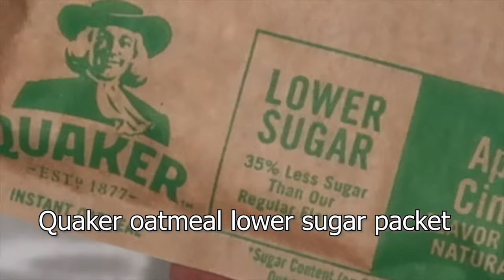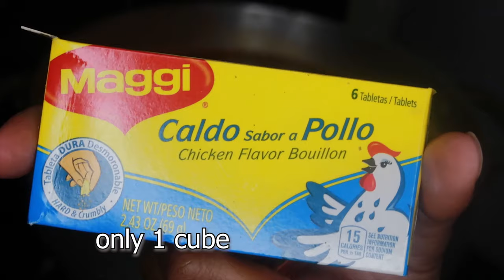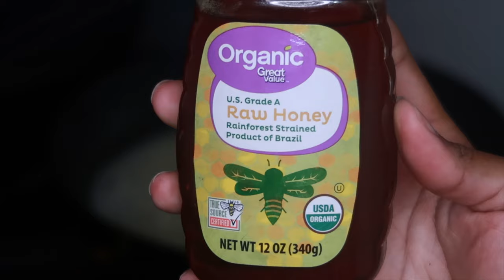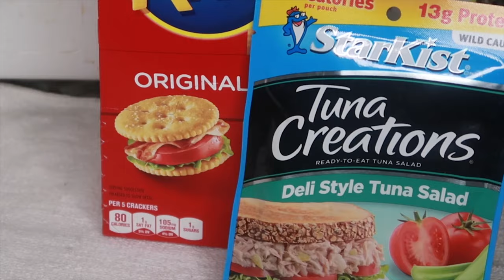What I Eat In A Day | Lose Weight 1,400 Calorie Meal Prep | Belly Fat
HEYYYY  Superstar welcome back :) PLEASE THUMBS UP IF YOU LIKE

⭐ New Meal Prep Video ⭐

⭐ Food scale

In addition to this meal prep I was drinking Apple Cider Vinegar twice a day and waist training 8 hours a day
 2 Tablespoons of Apple Cider Vinegar
Lemon Juice
Ginger and Tumeric
Warm Water 8 oz

Breakfast
Quaker oatmeal lower sugar 2packets
Water or Almond Milk
2 scoops of your favorite protein powder
Cinnamon
Trilogy seeds- flex, hemp and chia seeds
Half a Banana

Lunch
Ground turkey 93% lean 7%fat (the leaner the better)
4 cans of black beans (no salt added)
Extra Virgin Olive Oil
Salt, Pepper, Cajun, Cheyenne, Paprika, Chili powder
2 ½ cups of Water
1 tablespoon Tomato paste
1 Bouillon cube (chicken flavor) “Maggi”
Shredded Cheese *Optional*
*Can be served with brown rice or tortilla chips*

Dinner
Butter
Minced Garlic
Raw Honey
Lemon Juice
Salmon
Salt, Pepper
Veggie mix of your choice

Snack
Tuna packet (choose whichever flavor you like best). I like deli style
Ritz crackers 8 pack

⭐ Make a Statement ⭐
                 I Can
                 I Will
                  and
                 I Am

⭐You are a Superstar!
⭐You are Alive.

⭐ Camera Used

⭐ Editing Software: Adobe Premier Pro CC 2019

Music

Uplifting Pop-27169
Aleksandr Shamaluev

Level Up
Ciara